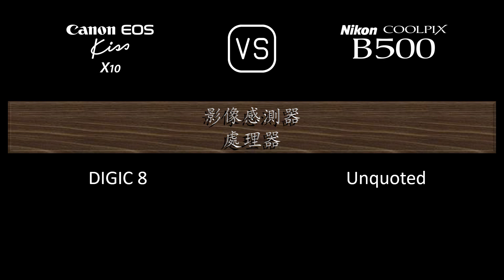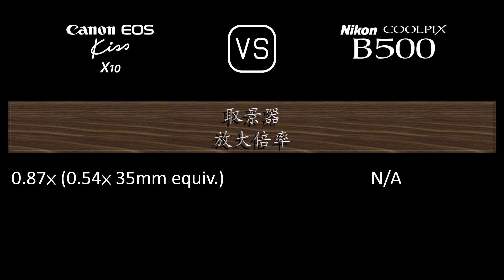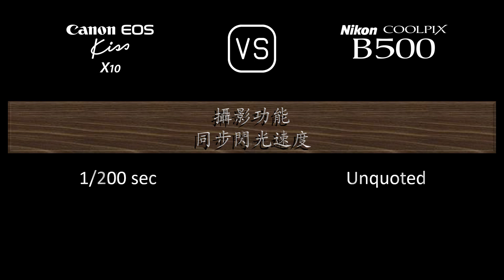Canon EOS Kiss X10 與 Nikon COOLPIX B500 的規格比較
本片是 Canon EOS Kiss X10 與 Nikon COOLPIX B500 的功能概述和規格比較 (comparison of specifications)，希望對您有所啟發。感謝您的支持。

00:24 推出
00:32 機身
00:41 影像感測器
01:05 影像
01:21 光學與對焦
02:10 屏幕
02:30 取景器
02:42 攝影功能
03:43 錄像功能
03:59 儲存
04:04 連接性
04:32 物理特性
04:52 雜項